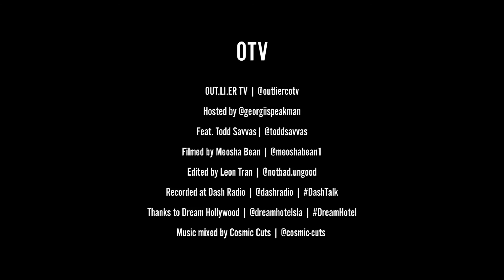Todd Savvas: Spiritual Teacher and Mystic In Modern Day Hollywood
Todd Savvas is a renowned Los Angeles based spiritual teacher and mystic who has taught globally (AUS, LDN, NYC, LA), and been recognized across multiple media platforms: From Young Hollywood, Jenna Tatum/Dawan's YouTube channel; Eonline, Elle.com, EXTRA TV, Good Day LA, and Australia’s, The Morning Show. Todd teaches individuals on how to connect with their own personal spirituality. This principle has brought thousands of global seekers to him for guidance, clarity and education. Todd teaches that spirituality is as individual as the clothes you like to buy, or the hairdresser you like to go to. Your spirituality has to fit you and your life. Asides from his work itself, Todd is gifted at translating complex spiritual concepts: Explaining and breaking these down into easy to understand content, education and advice. Todd is a regular columnist for both print and online, and is known to report on and discuss relevant themes and topics, such as: Mercury Retrograde, Intuition, Letting Go of Negative Energy, Feng-Shui and much more. Previously the iconic Soho House West Hollywood’s ‘in-house spiritual teacher’, Todd curated spiritual experiences such as regular meditation events, actor’s workshops, worked on brand partnership events, for their A-list, Hollywood elite and creative rich membership base. Host of OTV, Georgii Speakman, delves into Todd's global and LA based journey; how his spiritual journey begun; his perspective on current day suicide rates; the state of spirituality in the likes of Hollywood, along with other spiritual topics, and relatable advice. Todd’s mission is to bring back the excitement and practicality in true modern spirituality @toddsavvas | Hosted by @georgiispeakman | Sound by @kaila.wav | Filmed by @meoshabean1 | Edited by @notbad.ungood